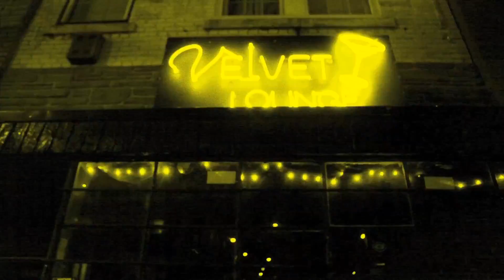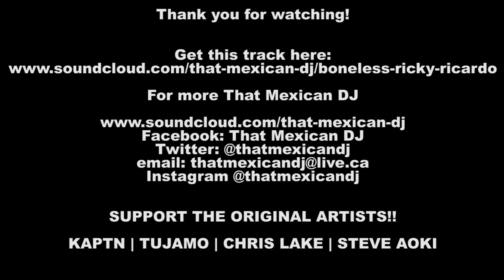Kaptn vs Tujamo, Steve Aoki, Chris Lake - Boneless Ricky Ricardo (That Mexican DJ's Edit)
Here is a new one

I have a friend obsessed with Kaptn's Ricky Ricardo and he passed that obsession to myself haha, I needed a lil bit with more hype/punch ...coincidentally I though Boneless was so similar to Vato Gonzalez' Badman Riddim..and well Vato's track is barely there but if you listen closely its there (a few samples anyways )

For more That Mexican DJ

Main songs
Kaptn - Ricky Ricardo
Tujamo, Steve Aoki, Chris Lake - Boneless

Samples (bits and pieces)
Vato Gonzalez - Badman Riddim
Kaptn - Ricky Ricardo (Deorro Instrumental)